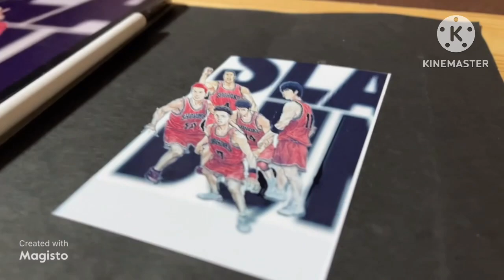ONE PIECEでお絵描きトリックアート 立体的UTA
色鉛筆画
ONE PIECEでトリックアート制作
折り曲げだ画用紙に
キャラクターが
立って見える立体アート
立体的UTA

Drawing YUKI channel